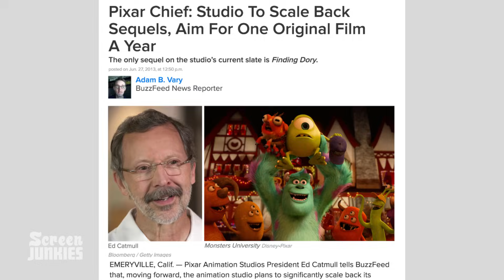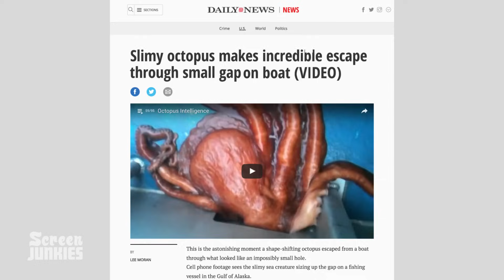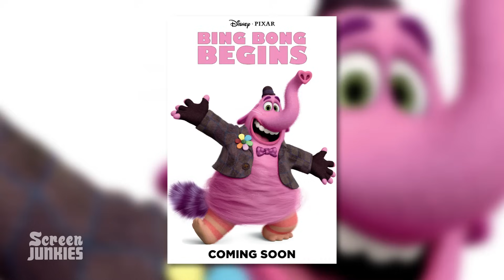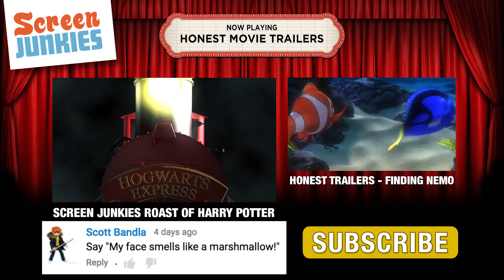Honest Trailers - Finding Dory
Be sure to catch the cast of Harry Potter roasting The Boy Who Lived for free when you register with Facebook!

Just keep swimming with this unnecessary sequel that is all about memory but is still completely forgetable - Finding Dory!

Original Music & Male Vocals: Matt Citron
Female Vocals: Leighton Bryan

Edited by Bruce Guido and TJ Nordaker.